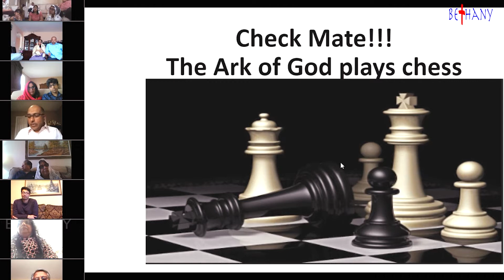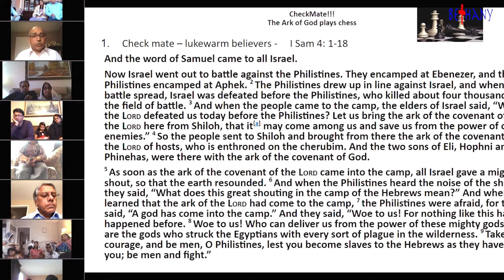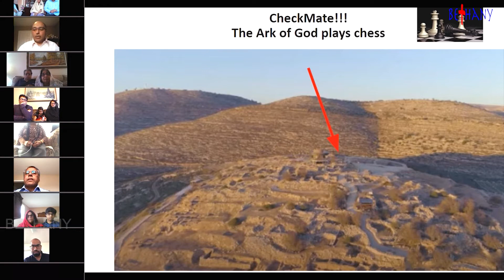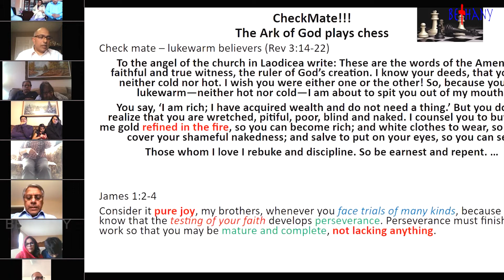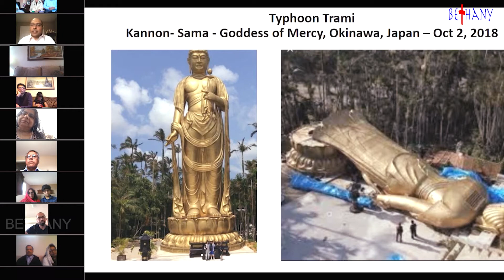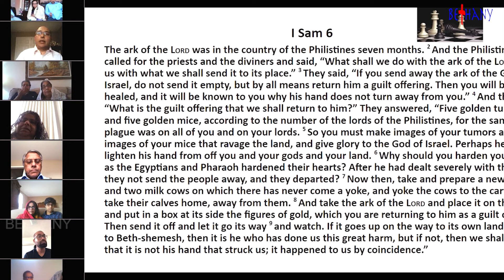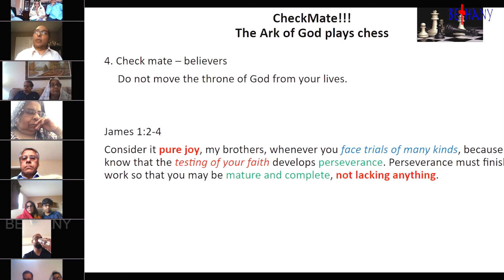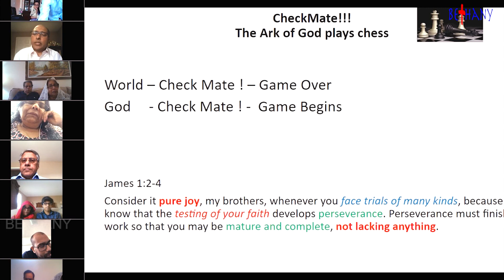Peter Abraham | Checkmate | Bible Hour | Bethany Chapel Toronto | Lockdown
Speaker : Peter Abraham
Topic : Checkmate
Date : 10 May 2020
Venue : Bethany Chapel Toronto